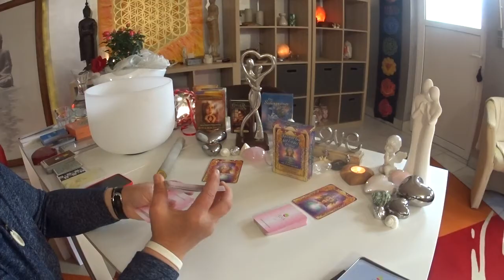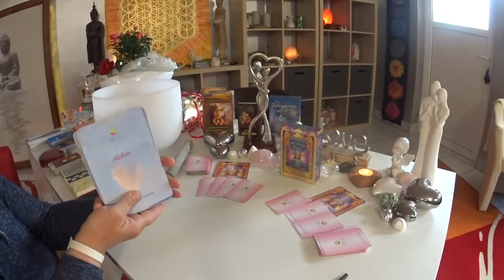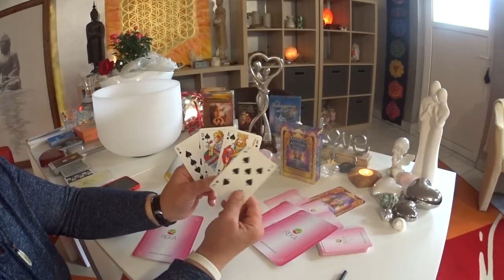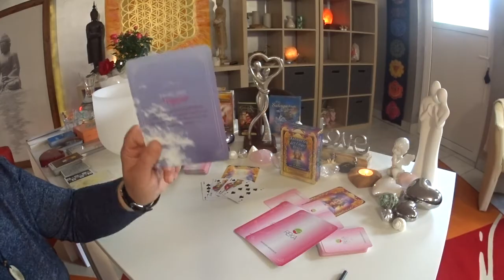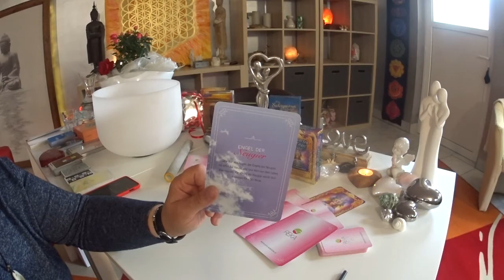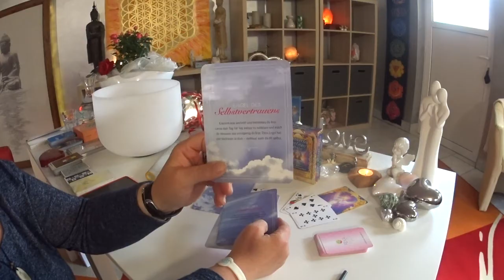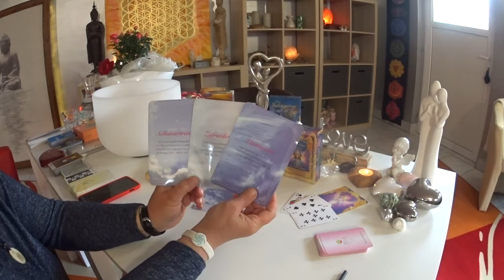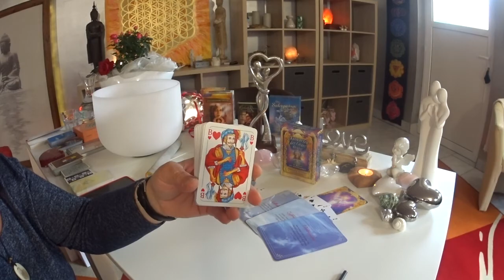Links oder Rechts? Die Antwort auf deine Frage /09.09.2019